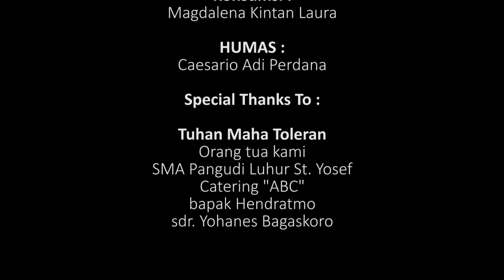Alphabet - Short Documentary film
thanks for Audionautix for  great song called "spanish summer"